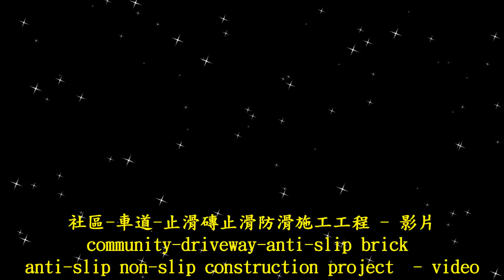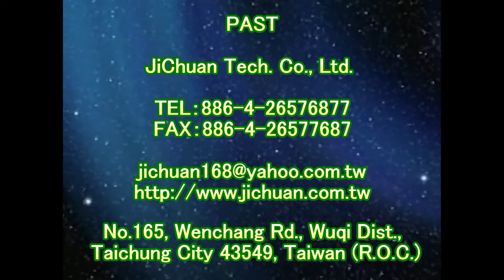止滑大師 1850 社區 車道 止滑磚止滑防滑施工工程